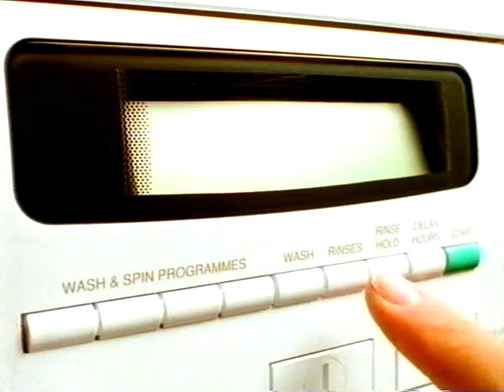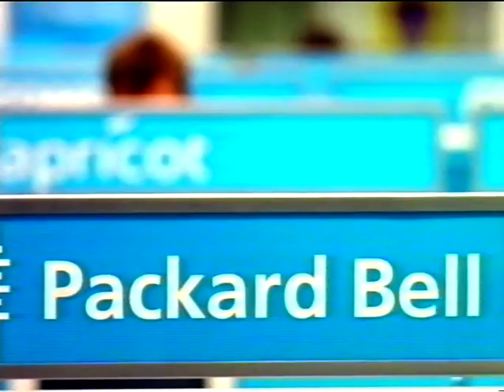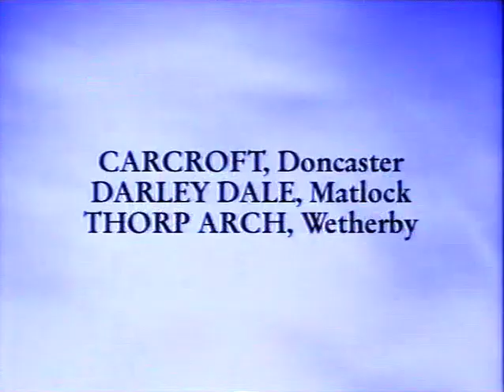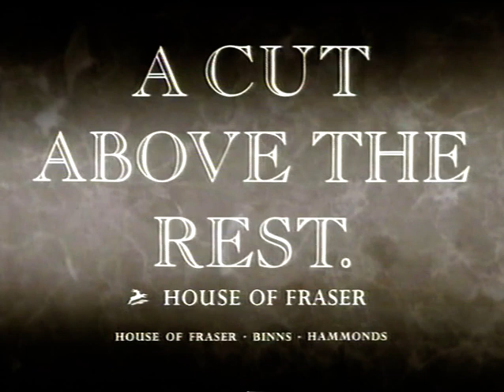Des O'Connors Christmas with the Stars 1996